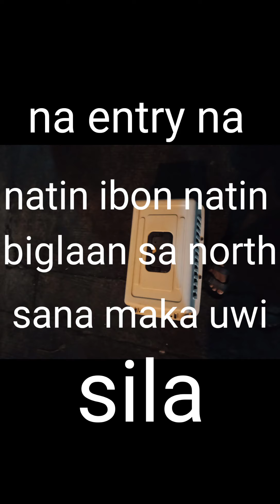BIGLAANG TRAINING NATIN NG IBON NATIN SA NORTH !!! MAY NANGITLOG?